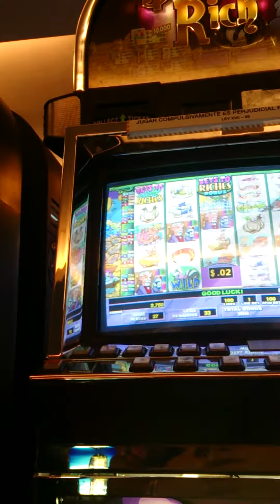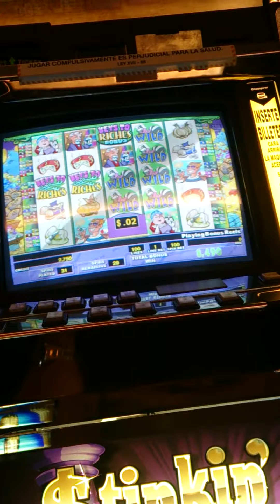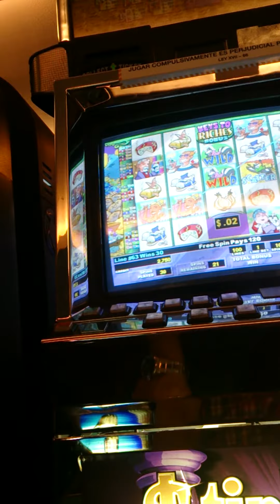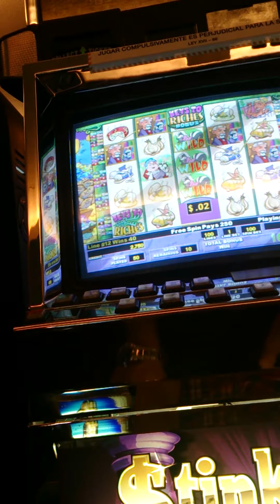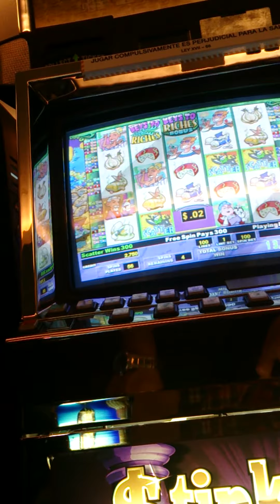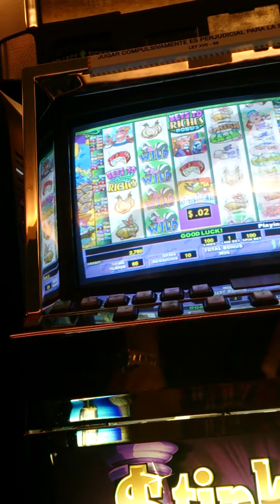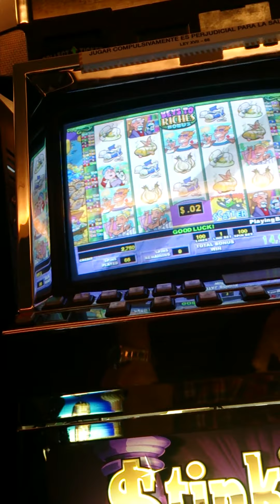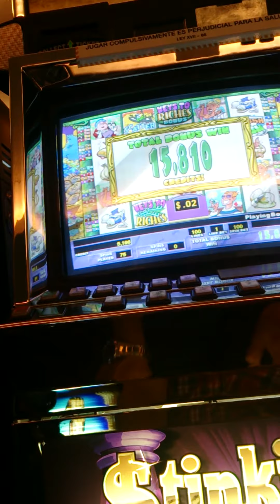📽️👟STINKY RICHES SLOT MACHINE👟 BONUS 75 FREE SPINS👟